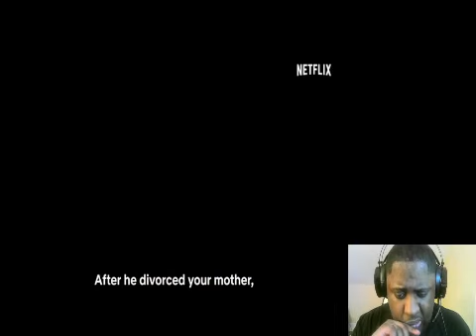Jojo's Bizarre Adventure Stone Ocean Official Trailer Netflix Reaction